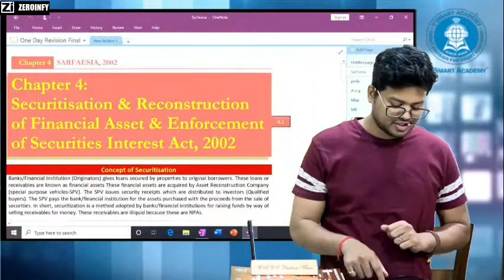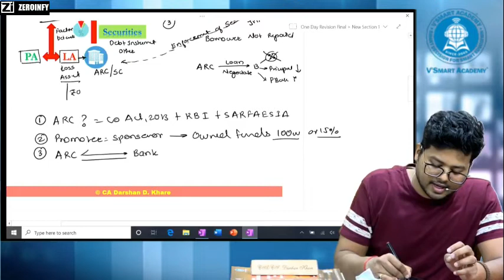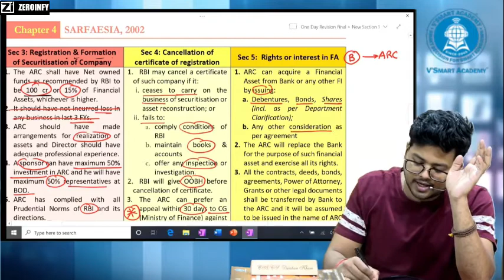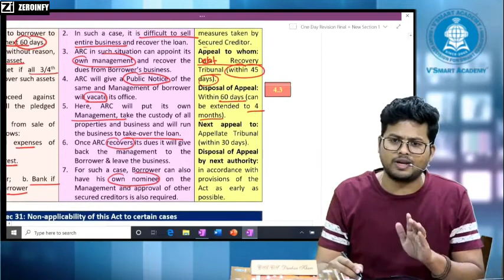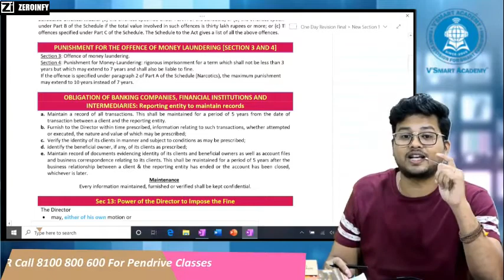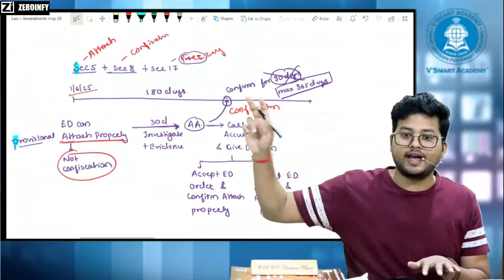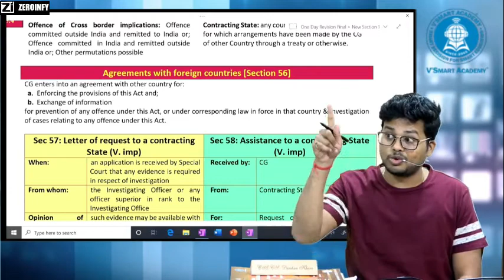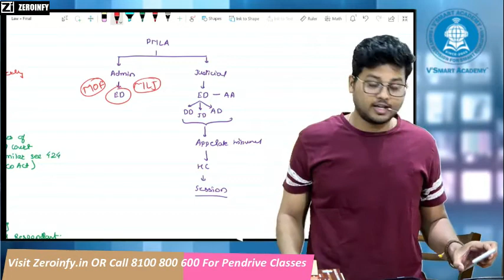CA Final Law 1 Day Revision FOR MAY/NOV 20 Part 5: SARFAESIA, 2002 & PMLA 2002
CA Final Law 1 Day Revision FOR MAY 20 Part 5: SARFAESIA, 2002 & PMLA 2002